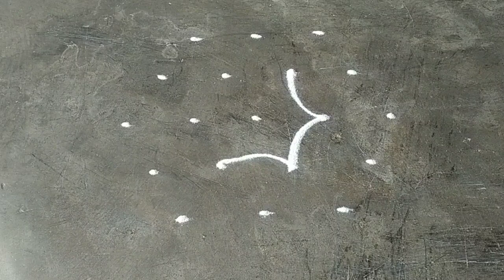5-3 dots rangoli|New designs Diwali rangoli peacock design rangoli|Diya kartika masa rangoli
5-3 dots rangoli designs|New designs Diwali rangoli2022 peacock design rangoli sankaranti|Diya kartika masa rangoli|Friday kolam designs|simple alpona |small rangoli designs

New designs Diwali rangoli peacock design rangoli|latest rangoli|Diya kartika masa rangoli

different types of rangoli on diwali|beautiful kolam designs|alpona designs|kartika masa rangoli
5 3 Dots rangoli designs
simple rangoli designs 5-3 dots

rangoli rangoli
Super rangoli
rangoli art
special rangoli design
kolam rangoli art
kolam
muggulu designs
designs
sri rama navami muggulu
simple kolam
design muggulu
alam ananli Janiann
srirama navami 2022 muggulu
designs muggulu
simple kolam designs with dots
chinna muggulu
rangoli designs simple
poo kolam
rangoli kolam new design images
easy kolam
new rangoli
small muggulu
friday kolam
New borders simple rangoli
New border rangoli
new rangoli
sankranthi muggulu
rangoli for diwali new design
new diwali rangoli
new rangoli designs for diwali
new pongal kolam
rangoli design best
small new rangoli design
special new year rangoli
sikku kolam with 7 dots
sikku kolam
pulli kolam
Pulli kolangal
combi sikkakolm
 12rangoli
pulli kolangal
5 pulli kolam
15 pulli kolam
7 pulli kolam
9 pulli kolam
simple pulli kolam
6 pulli kolam
pulli vacha kolam
13 pulli kolam
8 pulli kolam
11 pulli kolam
5 pulli kolangal
pulli kolam small
4 pulli kolam
3 pulli kolam
pulli simple kolam
small 5 pulli kolangal
simple sikku kolam with 7 dots
daily rangoli
small free hand rangoli designs for daily use
free hand rangoli designs for daily use
ranaoli desians
rangoli designs for daily purpose
small rangoli designs for daily
simple rangoli designs for daily at home
small dots muggulu
small daily rangoli
rangoli for daily use
free hand daily rangoli designs
daily simple muggulu
daily simple kolam
small daily rangoli design
daily small rangoli designs for home
easy rangoli designs for daily purpose
daily small space small rangoli design
everyday daily rangoli
daily small simple kolam
handmade simple rangoli designs for daily purpose
simple rangoli small rangoli designs for daily use
Sikku Kolam
Pulli Kolam
Padi Kolam
Kambi Kolam
Kampi Kolam
Knlanaal

kartika purnima rangoli
manabasa gurubara border design
jhuti
chita
Kolam
muggulu
 easy kolam designs